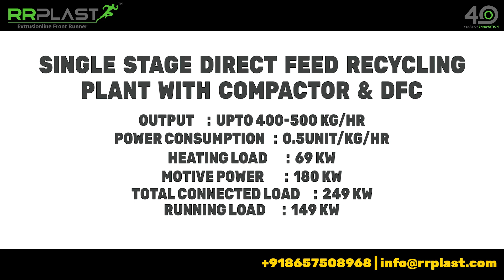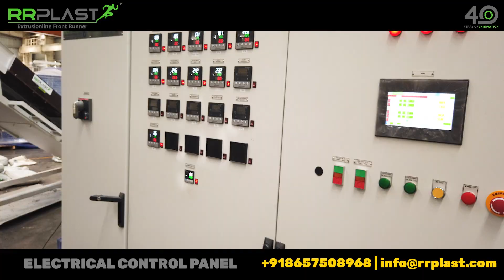SINGLE STAGE DIRECT FEED RECYCLING PLANT WITH COMPACTOR & DFC @RRPlastExtrusions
RR Plast Extrusions Pvt Ltd
Head Office: 403/404, 4th Floor, Dilkap Centre, Sakinaka, Andheri - Kurla Road, Andheri (E), Mumbai, Maharashtra - 400072, India.

Plastic Sheet Extrusion Line:
1) A-PET, R-PET Sheet Extrusion Line

6) ABS, HIPS, PMMA Refrigerator, Sanitary, Automobile Sheet Extrusion Line

7) PP, PE, ABS, PVC, TPE Thick Sheet/Board Extrusion Line

8) PE, TPO, S-PVC Geomembrane, Water Proofing Sheet Extrusion Line

Plastic Recycling Extrusion Plant:
1) Single Stage Vented Recycling Plant With Strand Pelletizer Die Face Cutting System

3) Vented Recycling Plant With Water Ring Die Face Cutter

Compounding Machine
1) ROTO-PE Coloring Granulation Plant With Strand Pelletizing Type

2) ROTO-PE Coloring Granulation Plant With Die Face Cutter Type

Pipe Extrusion Plant:
1) HDPE / PPR Pipe Extrusion Plant

Precision Tube Extrusion Plant:
For D/F Pen Barrel, Refill, Polo Barrel, Lollipop Sticks And Plastic Pencils

Thermoforming Machine:
Servo Type Thermoforming Machine for Pp/Ps/Pet With/Without - Servo Plug